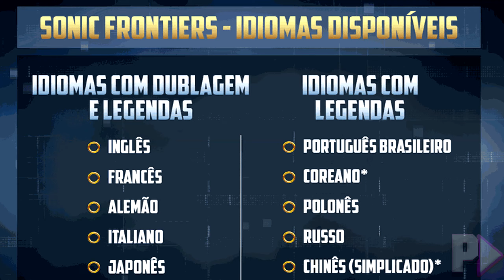BOMBA?! VAZOU A HISTÓRIA DE SONIC FRONTIERS! [RUMOR]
★ Salve galera! Mais um vídeo e dessa vez estarei abordando um rumor/vazamento de Sonic Frontiers, só que dessa vez será relacionado a história do novo jogo do Sonic que será lançado ainda em 2022 (com chances de adiamento) e ainda irei apresentar algumas informações inéditas que estão nessa suposta história de Sonic Frontiers.
 Ou seja, se quiserem saber mais da história do jogo do Sonic, basta ver o vídeo para entender mais dessa história vazada! Portanto, tratem como rumor, até porque não é oficial! Então, é bomba! Vazou a história de Sonic Frontiers?

O canal PlaysZeroX traz conteúdo informativo de notícias, gameplays e análises relacionados ao Universo Sonic e muito mais nesse canal.